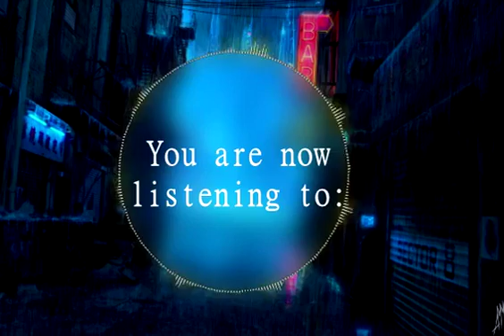-NYCLIFE- Summer 2009 | Sadbed [Full BeatTape]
Tracklist:
0:00 drawings
2:01 time.slept
3:31 suburbian
6:33 summer2009 outro